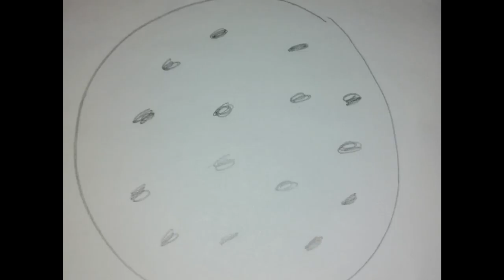Flamingo birds 'n' nature segment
Flamingo birds and wildlife. This video documents a day at the local terrarium. It was photographed with a smartphone.

Then some of  the best photographs were put together using video editing. This was also done using a smart phone.

After that, the finished, 'Movie' segment was uploaded on to this public video sharing channel called, 'Youtube.'

This joint effort between myself and my family members was done in the summer of 2019.